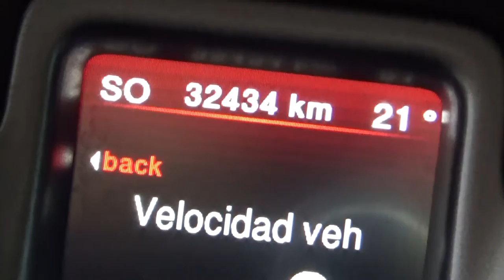Chrysler / Journey / 2018 - JT217277